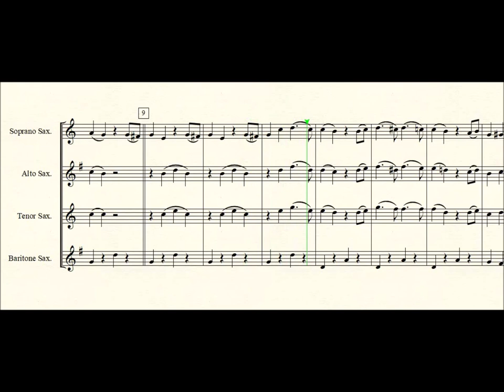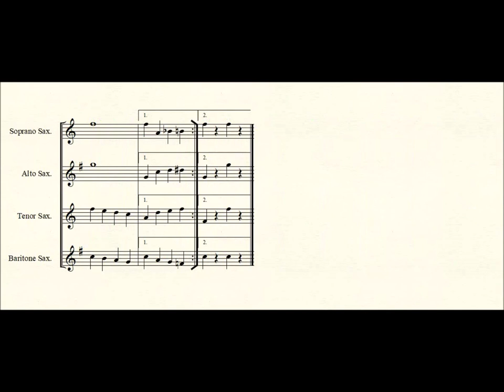Beer Barrel Polka for Saxophone quartet.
The Beer Barrel Polka by Jaromir Vejvoda arranged for SATB Saxophone quartet by Seesharp.